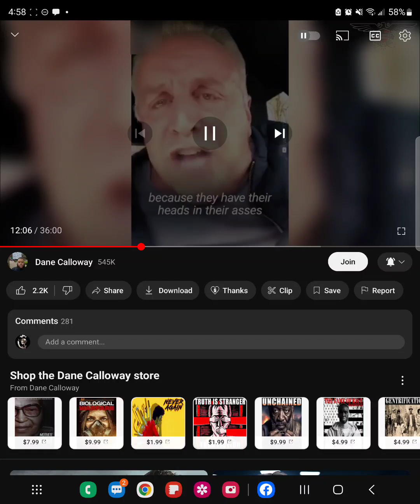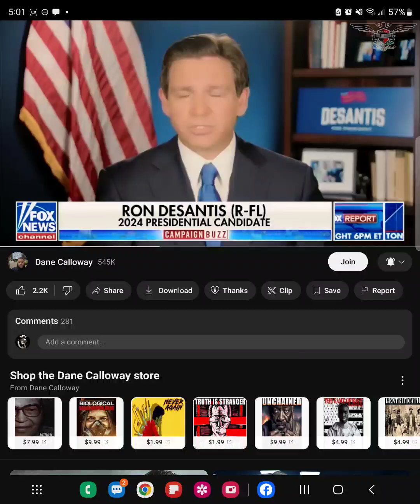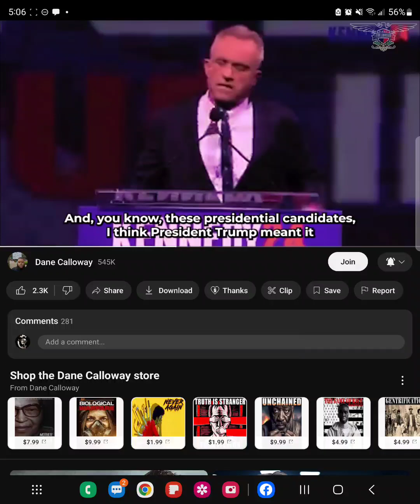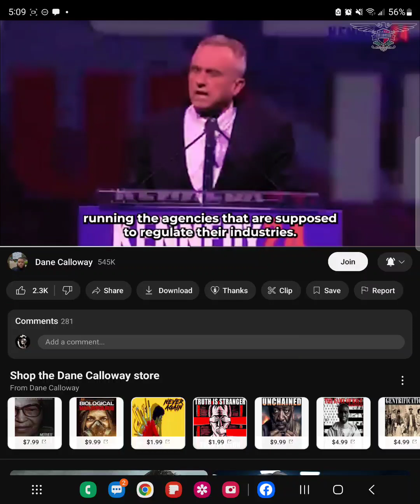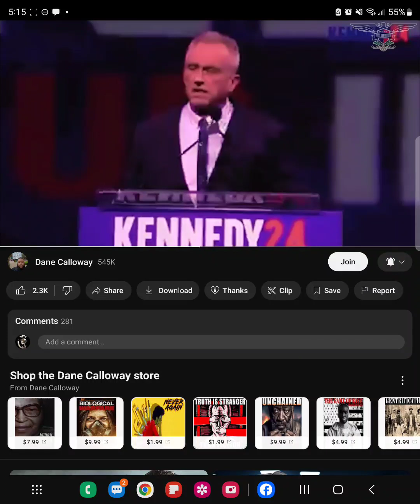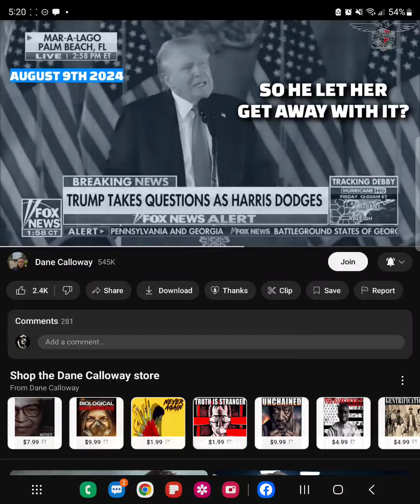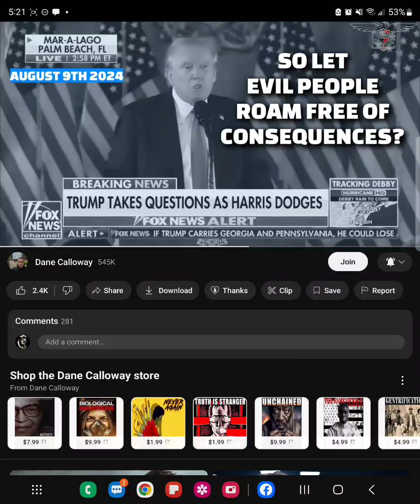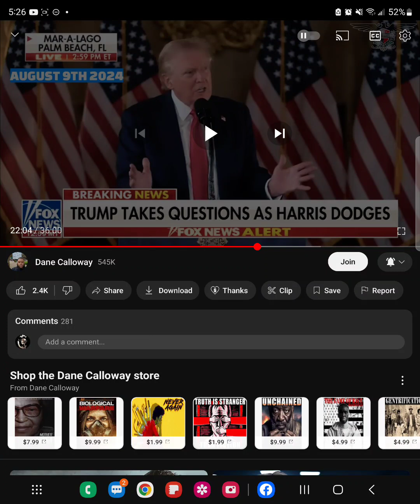Trump RFK Alex Stein Recap of reality